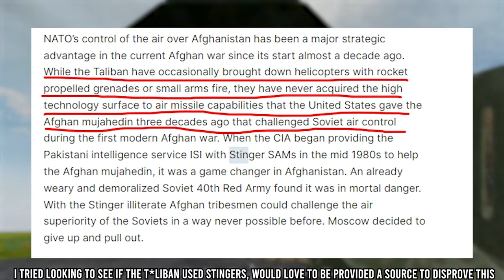PROJECT REALITY IN 2024 IS STILL AWESOME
Project Reality and Squad are both lots of fun in 2024

Time Stamps
00:00 - Commentary
07:50 - Squad
12:02 - Project Reality

Project Reality is a series of military tactical first-person shooter video game modifications that aim to create a realistic teamwork-based shooter centered around modern warfare and combined arms.

Squad is a realism-based military tactical first-person shooter video game developed and published by Canadian indie developer Offworld Industries exclusively through the Steam distribution platform. It is a spiritual successor to the Project Reality modification for Battlefield 2.